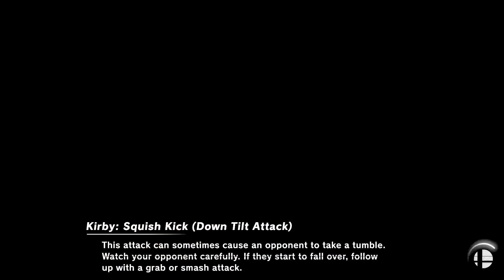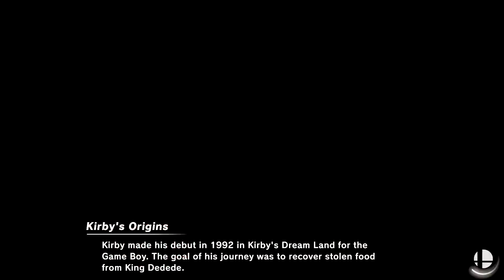Super Smash Bros Ultimate - The Starting Roster Smash - Ep 1 - Speletons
Speletons:
Zinker
Derek

It's here! Super Smash Bros Ultimate has finally arrived! It's Zinker vs Derek and possibly some other friends whee. Join us for a shit ton of Super Smash Bros Ultimate Gameplay